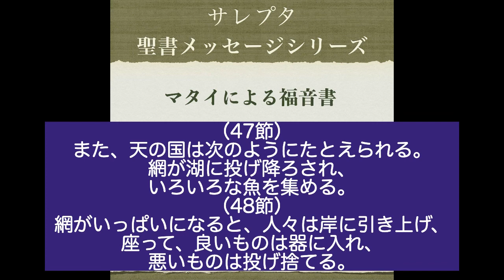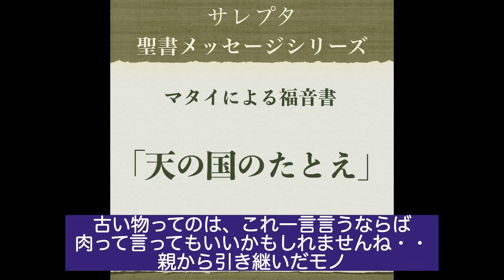マタイによる福音書「天の国のたとえ」 【文字起し字幕付き】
00:00 あいさつ
00:06 聖書朗読
01:29 お祈り
02:02 メッセージ
28:10 お祈り

マタイによる福音書
「天の国のたとえ」
 13章：44～52節

  in 2022/08/06 SAT.

【サレプタミニストリー WebSite】